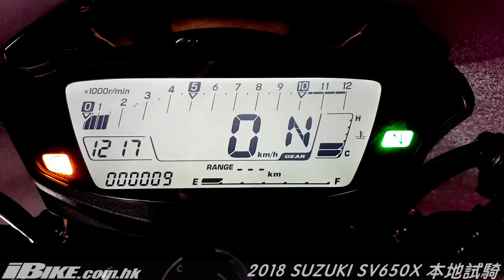2018 Suzuki SV650X 本地試騎